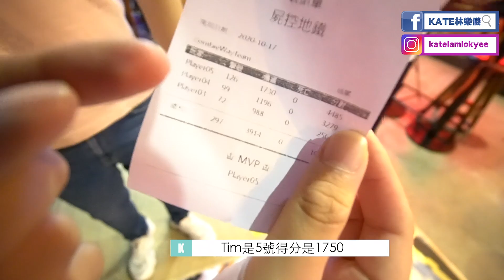【玩到失聲！】屍殺列車100%還原超真！｜捉鬼敢死隊尖叫新高度｜嚇到瀨尿？｜荔枝角VR Live 試玩｜香港下雨好去處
香港經常下雨，無法去郊外行山，莫非只可以去行街？不是的！試下玩VR啦！一群朋友一同去，超興奮的～你們喜歡看這系列片嗎？留言告訴我！

Hey everyone, Kate Lam here! I'm thrilled to introduce you to my company, Splitdyboat - Founded in 2022. Our mission is to unveil the true beauty of Hong Kong and help you rediscover this incredible city. Did you know that Hong Kong is home to the world's largest group of hexagonal volcanic rock columns? Or that we have a UNESCO Global Geopark with a geological history spanning 400 million years? At Splitdyboat, we're passionate about showcasing these hidden wonders through our speedboat tours, snorkeling adventures, and kayaking experiences[10]. Join us as we explore the breathtaking Geopark, from its flaming red coasts to mysterious volcanic arches, and uncover the secrets of Hong Kong's natural beauty that most people never get to see!

大家好，歡迎嚟到小妹嘅YouTube Channel！估唔到兩年後出左第一條YT片後，我終於正式創業了！如果大家有興趣探索更多香港大自然，可以留意我嘅公司 Splitdyboat。2022年成立，目標係大大力話比全世界人知香港有幾靚！香港一個彈丸之地，擁有世界地質公園，除左可以睇到世界上最大嘅六角形火山岩柱群，仲有長達4億年古老嘅地質歷史！2024發現嘅恐龍化石更加確認依到嘅價值。Splitdyboat 有自家培訓嘅熱情導賞員為大家講解，行程由觀光遊船、跳島體驗，獨木舟，浮潛等等都有，歡迎參考我哋網頁...

▶▶［堅嘆冷氣觀星！］躺在氣球裡Glamping🌠｜貝澳梅窩兩日一夜本地旅遊｜星園｜天空之鏡｜銀礦灣瀑布

▶▶【不用迫大尾篤啦！】新界全新單車徑｜實測#元朗 至上水親子單車遊｜全長60公里｜塱元濕地｜南生圍｜錦田河｜新田大夫第｜文天祥公園｜CYCLING IN HONG KONG

▶▶【香港深度遊】南丫島 兩日一夜尋心形石❤️｜菱角山怪石影不完｜深訪舊石礦場人工湖🏝｜風采發電站｜洪聖爺泳灘海景民宿🏠